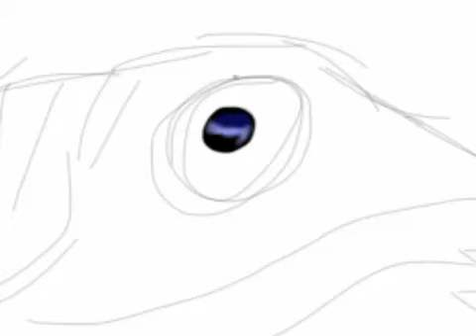Parrot speed painting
My third speed painting. Thanks to sketchbook pro